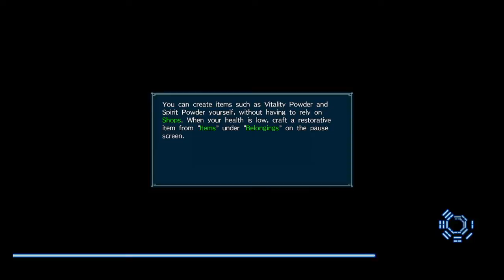Dynasty Warriors 9 [Wang Yuanji]: The Revolt on Wei Part 1